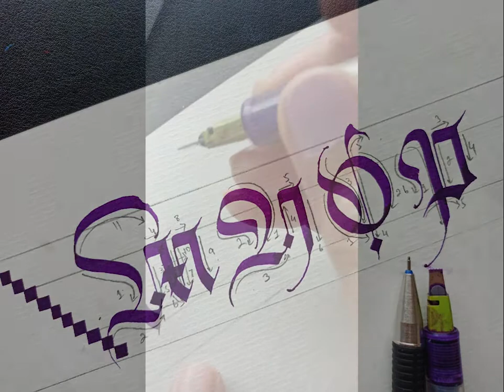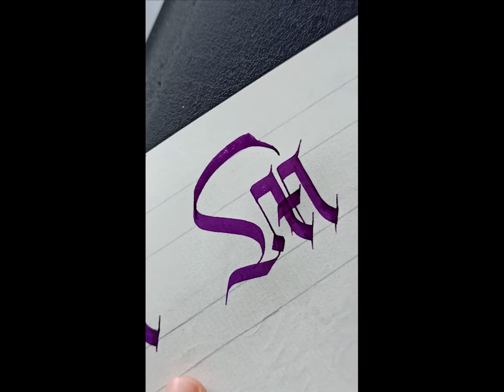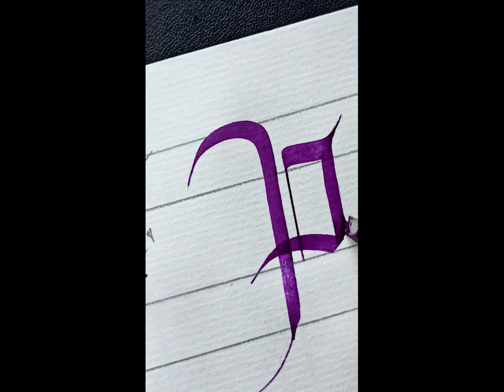Fraktur / Modern Black Letters Calligraphy /M /N /O /P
Please follow me to learn Gothic and many other scripts.  Stay tune in for the next videos

Parallel Pen

Pilot Refills Parallel - 12 Colors Assorted

Wove Finish, White, 100 Sheets

Rodhia Writing Pad

Please note above products are used by myself therefore recommending here for the ease of other calligraphy and art lovers in one page as a quick reference.

Buyers could make rational decision depending on their stationery inventory and budget.